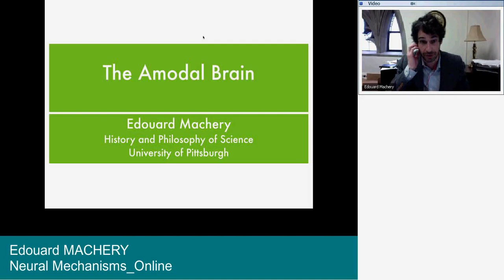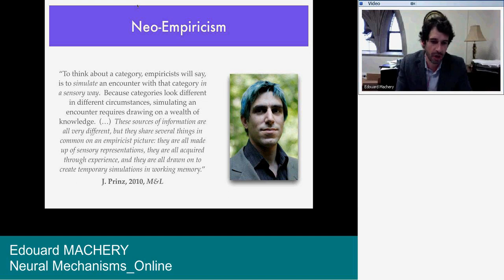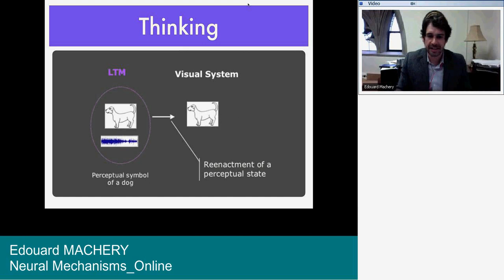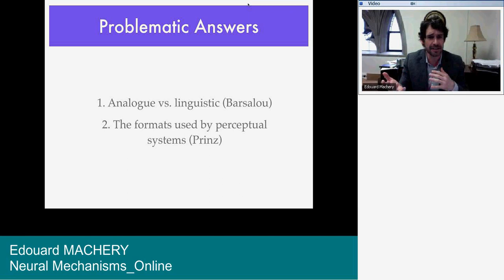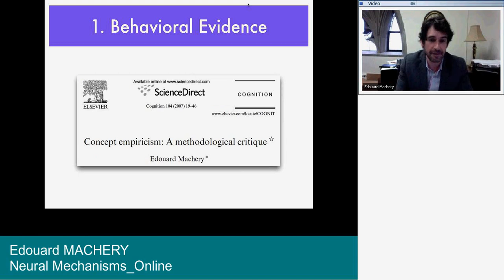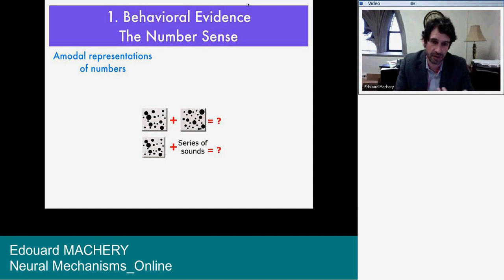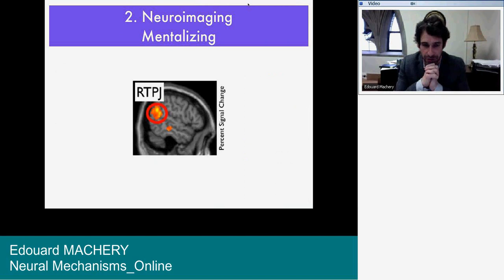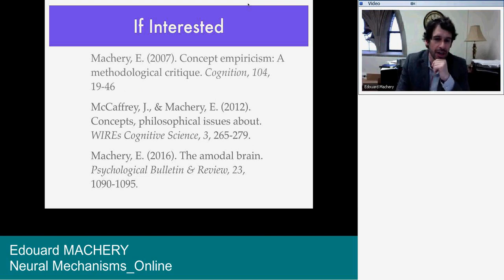Neural Mechanisms_Edouard MACHERY (University of Pittsburgh)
Neural Mechanisms Online session #4 - 9 February 2018